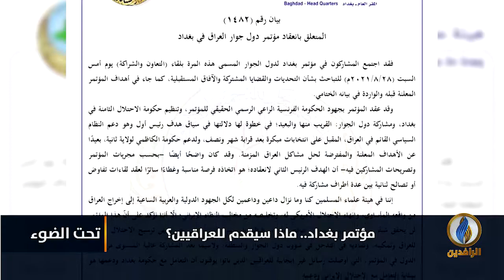لبرنامج تحت_الضوء | تقرير | مؤتمر بغداد.. ماذا سيقدم للعراقيين؟